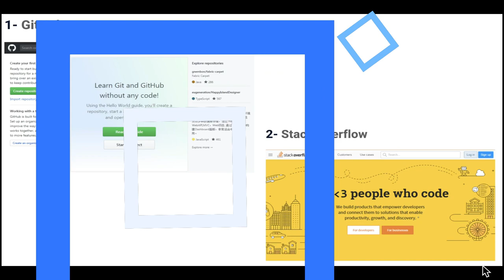TOP 10 DEVELOPER COMMUNITIES EVERY DEVELOPER SHOULD FOLLOW | InterviewDOT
Software development is such a challenging field that it’s almost impossible to succeed in it without having some sort of support system. With the many popular languages, frameworks, tools, and libraries available, having someone who can guide or mentor you will significantly increase your chances of success in this field.

Communities help developers connect with others who share the same experience, failures, and successes within the industry. Here is a list of some of the best online communities for software developers.

Github is supporting a community where more than 40 million people learn, share, and work together to build software. The GitHub Community Forum is a place where you can share ideas and follow discussions on topics that might interest you.

Stack Overflow is an open community for anyone that codes. They help you get answers to your toughest coding questions, share knowledge with your coworkers in private, and find your next dream job. You can get answers to more than 16.5 million questions and give back by sharing your knowledge with others.

Hacker News is a social news website focusing on computer science and entrepreneurship. As mentioned on their website, you can post anything that gratifies one’s intellectual curiosity. It is a great place and one of the top developer communities to share your stories and gain insights from other developers.

Hackernoon is an Independent Tech Media Site. It is surfed by Technologists, Software Developers, Bitcoiners, and Blockchain Enthusiasts. There are a ton of stories about Software Engineering, coding languages, and security topics that will grab your attention.

Hashnode is a place to connect with the best developers from across the world. It helps devs solve real-life issues. You can publish stories and share them with the developer community or showcase your recent projects. You can ask a question and get help from the community members. And even you can start your own blog and promote your brand.

freeCodeCamp is a nonprofit community that helps you learn to code by building projects. Each month they help millions of people learn about coding and technology. They offer certifications that take around 300 hours of dedicated learning. These certifications are completely self-paced, so you can take as long as you need.  Check their dev community and get insights or learn new tips and tricks that you can apply to your code.

Women Who Code is one of the developer communities that is built to empower women in tech. They have 200,000 members who are career-aged tech professionals operating at each level of the industry. You can find coding resources, Leadership opportunities, job vacancies, and events that can advance your technical skills through their global devs community.

CodeProject is a one of the biggest developer communities with 14+ million Software Developers joined together with specific common goals: to learn, to teach, and to have fun. Members from all over the world come together to share code, tutorials, and knowledge for free to help their fellow Software Developers.

Digital Ocean is a platform where Developers are supporting developers. If you have questions, a big idea, or something to share, their community is designed to help you. They want the open-source community to thrive. There are a lot of tutorials and questions you can browse. Also, You can explore the tools their developer community has built using the DigitalOcean API.

Reddit is home to thousands of communities, endless conversation, and authentic human connection. There are 130,000+ active communities or as Redditors called them “Subreddits” that you can follow. And of course, there are enormous subreddits for Developers and Software Engineers with tons of never-ending streams of conversations. And here are some examples of subreddits you can follow: r/AskProgramming, r/LearnProgramming, and r/Coding.